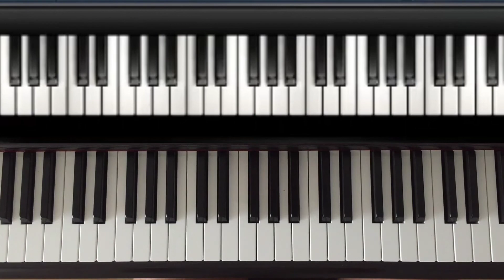Come suonare "Anna e Marco" di Lucio Dalla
tutorial al pianoforte per principianti